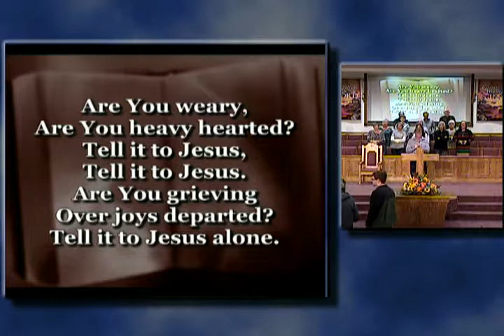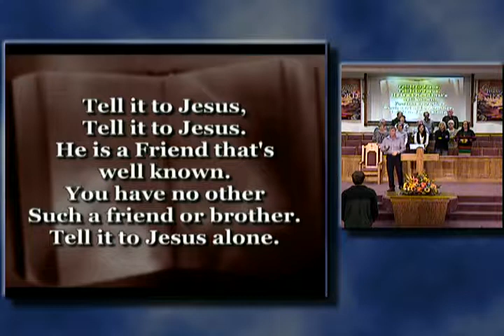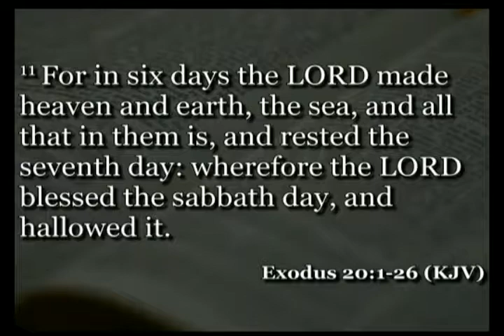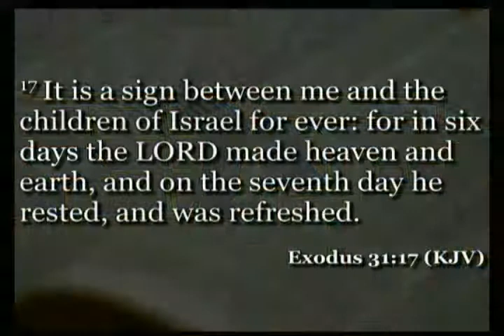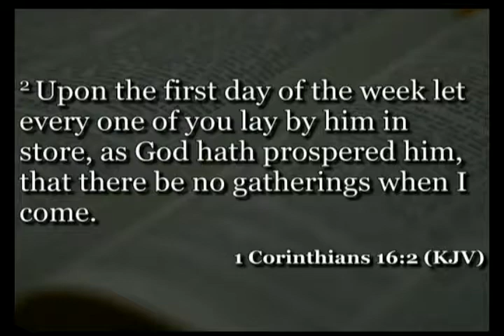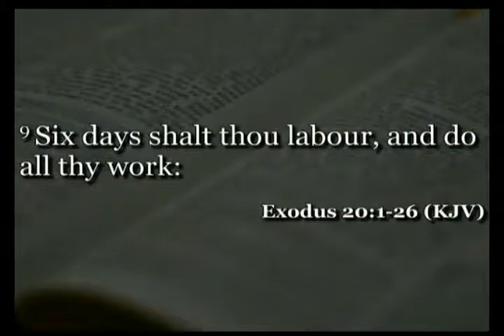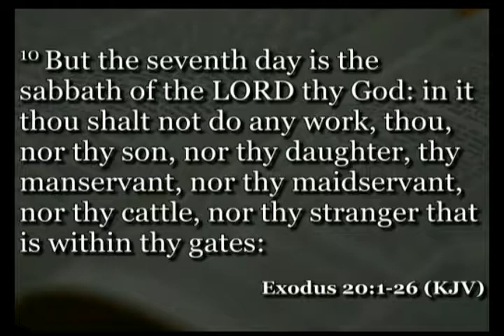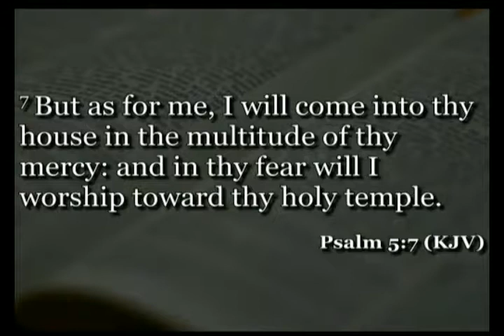The 10 Commandments - Remember The Sabbath (11/11/2018 AM) (Unedited)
Bro.